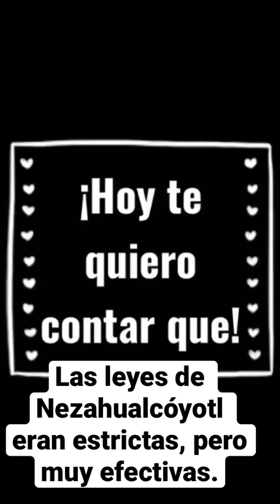Las leyes de Nezahualcóyotl eran estrictas, pero muy efectivas.